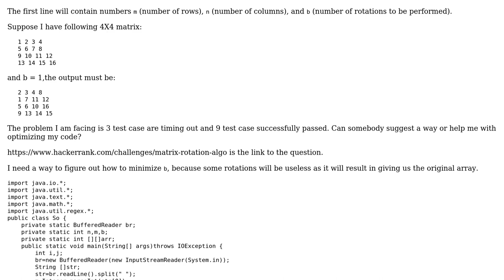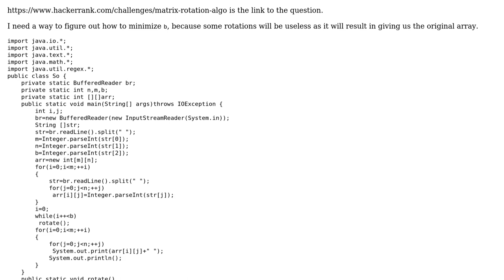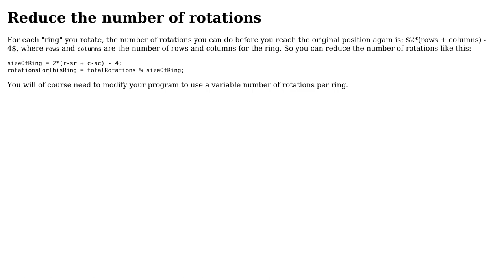Code Review: Rotation of a 2D array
With thanks & praise to God, and with thanks to the many people who have made this project possible! | Content (except music & images) licensed under CC BY-SA | Music | Images & others | With thanks to user Sumeet user JS1 user Jamal and the Stack Exchange Network Trademarks are property of their respective owners. You are responsible for your own actions.